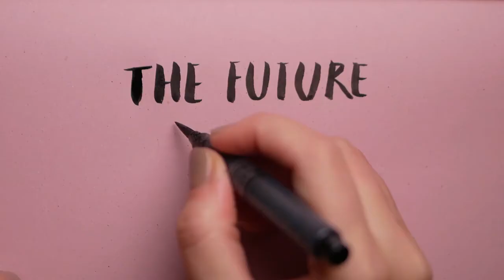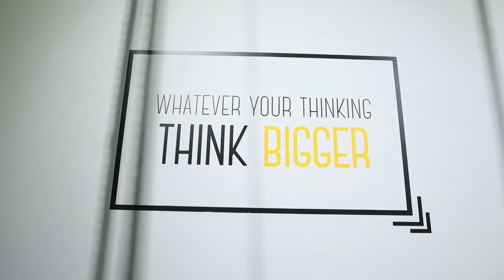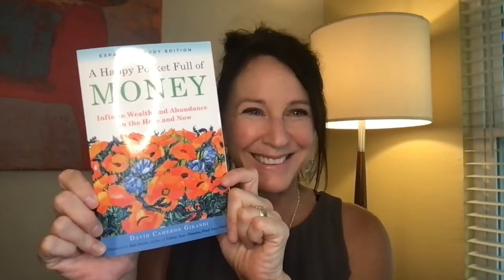5 books on Money and Wealth - 30 days of money tips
These are 5 mindset books I recommend to read about money and wealth-building that aren't all about just money. How to approach building your wealth mindset without being a jerk.